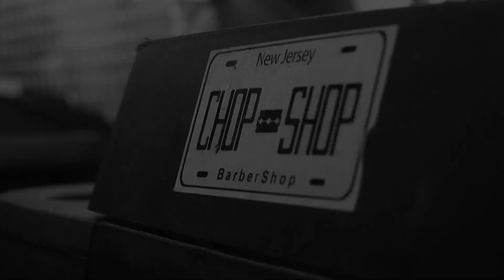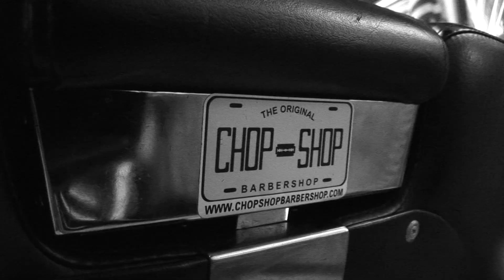Chop Shop Barber - Money Mike.mov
Its hard to find great barbers but not at the Chop Shop Barber Shop in Miami, FL. Mike a.k.a Money Mike is one of the elite barbers at the Chop Shop so sit back and relax and get to know Money Mike.